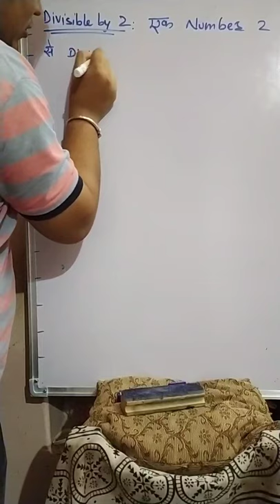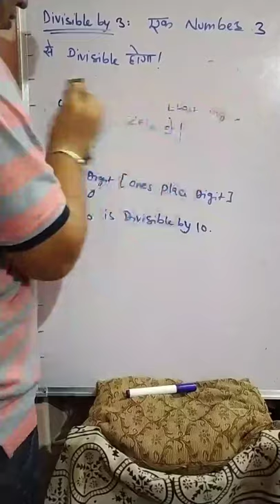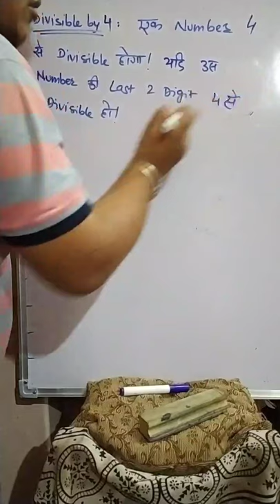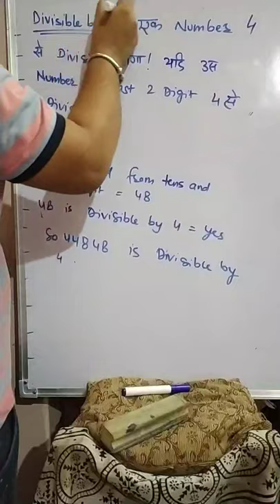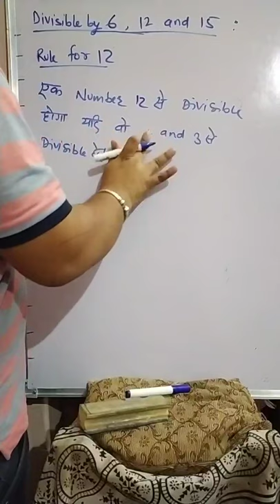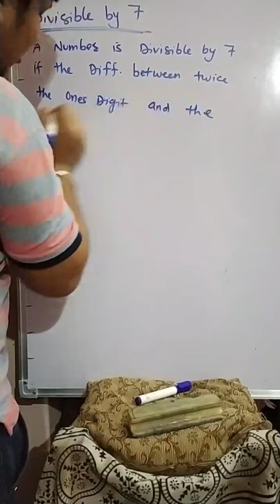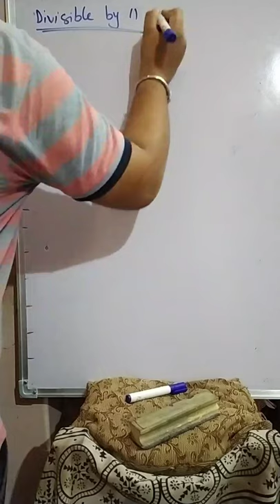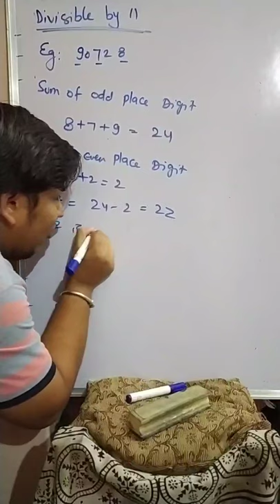NUMBER SYSTEM | DIVISIBILITY RULES | Swapnil Jain